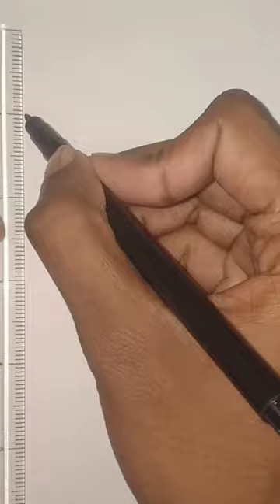How to draw a Toothbrush And Toothpaste🦷art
How to draw a toothbrush and toothpaste
art
drawing
easy drawing
how to draw
Simple drawing
easy art